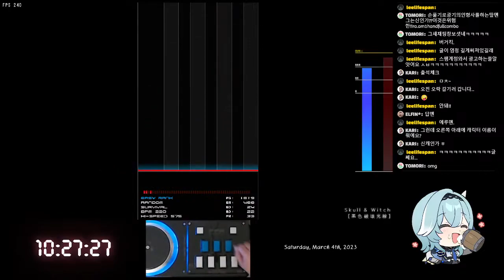[BMS] ★21 Skull & Witch [黒色破壊光線] HARD CLEAR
★21 Skull & Witch [黒色破壊光線] HARD CLEAR
Saturday, March 4th, 2023
Player : SheikaH
Option : RANDOM